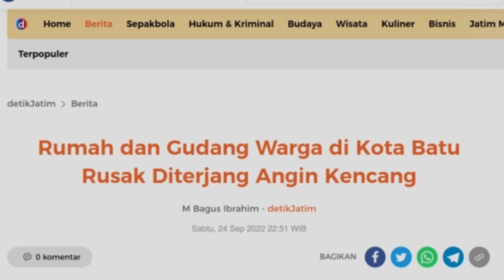Badai Hebat Batu Malang Hari ini 25 September 2022, Warga Berhamburan!! Angin Kencang Kota Batu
Hujan disertai angin kencang menerjang Kota Batu, Sabtu (24/9/2022). Akibat cuaca ekstrem tersebut, sejumlah rumah dan gudang warga rusak.

banjir jatim
banjir jabar
banjir jateng
banjir hari ini
live banjir
info banjir
berita banjir
banjir bmkg
banjir bandang
hujan angin
angin lesus
angin topan
gempa jatim
gempa jateng
gempa jabar
gempa malang
gempa hari ini
berita gempa
gempa susulan
dampak gempa
gempa 2021
gempa kalimantan
gempa banten
gempa bengkulu
gempa blitar
gempa aceh
gempa sulawesi utara
gempa china
gempa nias
gempa susulan
gempa indonesia
pasca gempa
update gempa
gempa terkini
rumah aman gempa
gempa maluku
gempa jepang
gempa sulawesi
live gempa
live banjir
trending topik
viral
semeru hari ini
gunung semeru
semeru live
live semeru
semeru terkini
update semeru
merapi hari ini
gunung merapi
merapi live
live merapi
merapi terkini
update merapi
lahar dingin
banjir lahar dingin
banjir serumah
banjir lumpur
banjir terparah
banjir hebat
banjir dahsyat